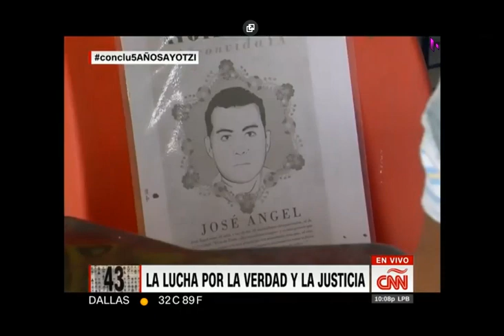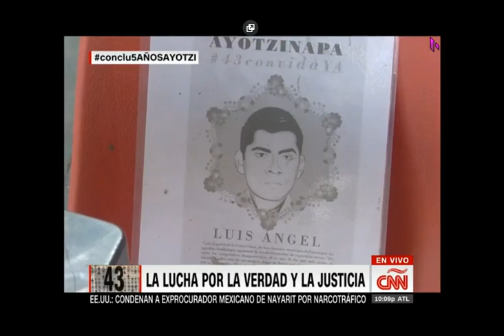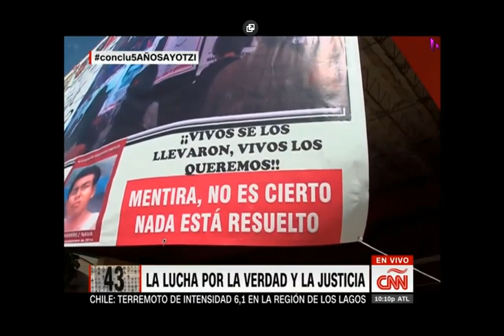Conclusiones. Jueves, 26 de Septiembre del 2019 con Fernando del Rincón.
Programa especial: Ayotzinapa, 5 años después.